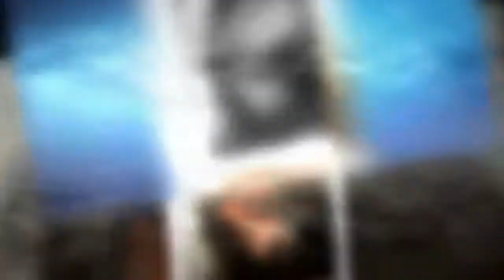Massive, 12,000-Year-Old Underground Tunnels Stretch From Scotland To Turkey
There are countless, extremely ancient underground tunnels and chambers that stretch across the European Continent. These massive, 12-000-year-old underground tunnels are the product of ancient man which was far more advanced and knowledgeable than what mainstream scholars are willing to accept. Are these tunnels the ultimate evidence of a lost culture inhabiting Europe?